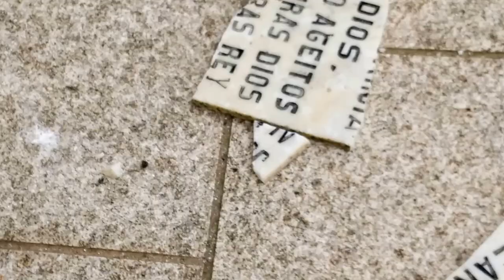Vandalismo en la iglesia de San Paio de Carreira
Los feligreses que asistieron a la misa de las diez y media de la mañana de este domingo en la iglesia de San Paio de Carreira, en Ribeira, descubrieron al salir de dicha celebración, aproximadamente una hora después, que la placa de mármol en honor a los caídos que había en la fachada de la parte posterior de dicho templo estaba rota en varios trozos sobre el suelo. Las dudas sobre lo que había ocurrido se disiparon muy rápido, pues en medio de los esos pedazos, así como en su entorno, había unas piedras con las que sospechan que alguien la rompió. La sacristana indicó que llamaron al Cuerpo Nacional de Policía para comunicar lo ocurrido, que califican como un acto vandálico de alguien que no sabe respetar las cosas, y tampoco a si mismo. Desde la comisaría les dijeron que tenían que pasarse por sus dependencias para presentar la correspondiente denuncia. Cabe recordar que hace aproximadamente una década, esa misma placa de mármol, que lleva una cruz encima del mismo material, alguien la embadurnó de chapapote pero que, pese a que precisó de un gran esfuerzo para limpiarla, se pudo recuperar, algo que no parece que vaya a ser tan fácil en esta ocasión.